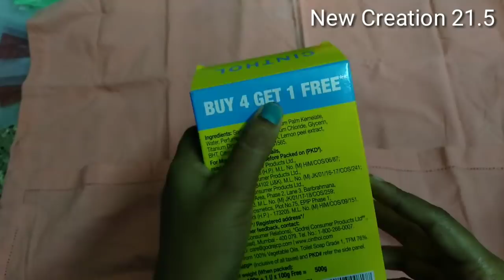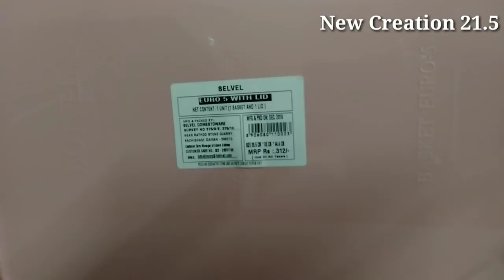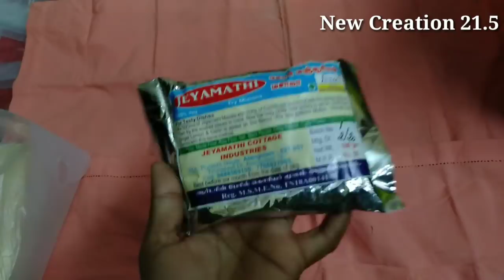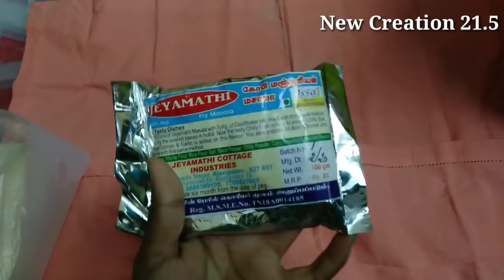பொருட்காட்சியில் நான் வாங்கிய பொருட்கள்/நீங்களும் வாங்கலாம்/New Creation 21.5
The 46th India Tourist & Industrial Fair [Island Grounds Exhibition 2020, Chennai] is open to the public from,

Dates: Jan. 1 to Mar. 7, 2020.

Timings: 3 P.M. to 10 P.M. [On Sundays and Public Holidays the expo might open earlier – by 11 A.M. but this has not been confirmed officially]

The Timings for Giant Wheel and other amusement rides at the end of the venue is 5 P.M. to 10 P.M.

glorysubhashini

diy videos